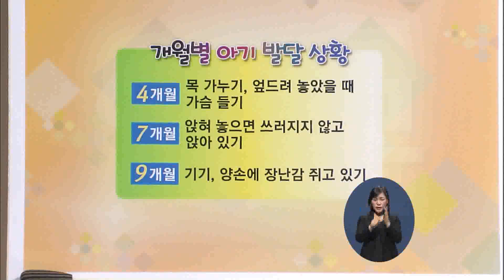[EBS 육아 백과사전 심리·발달편] 영아기 발달 체크하는 법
4개월부터 7개월까지!
영아기 월령별 발달 체크 하는 법